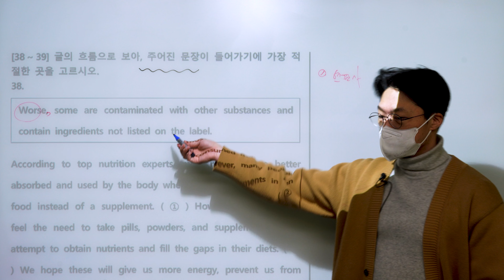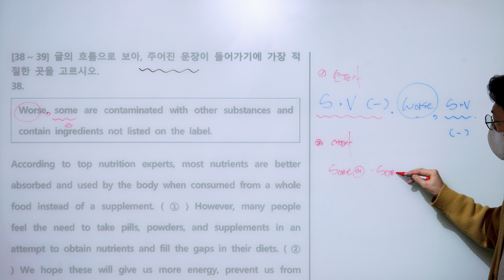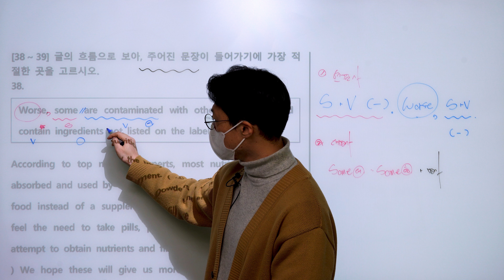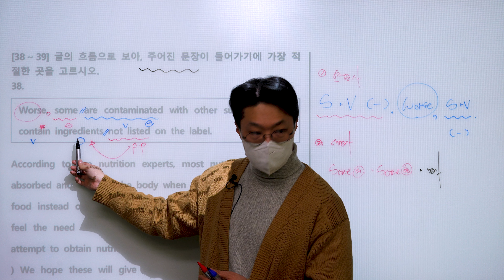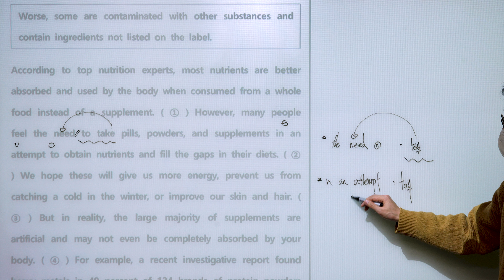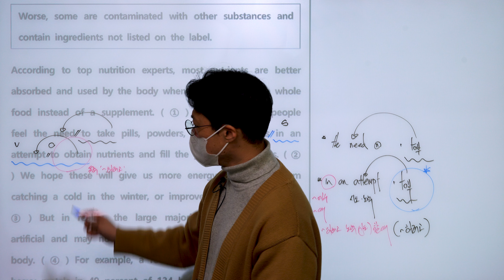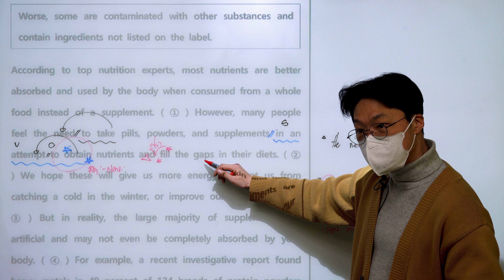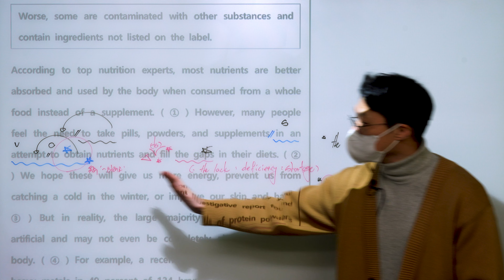2021년 고1 11월 모의고사 [영어] 38번 ( part 1 )